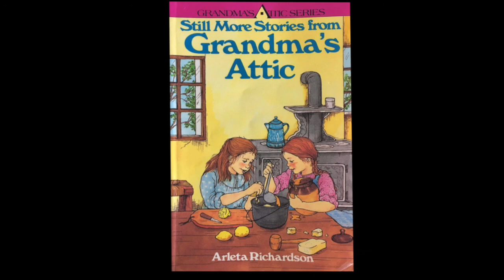Sundry Stories Audiobook 'Still More Stories from Grandma's Attic'- Chapter 8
Still More Stories from Grandma's Attic
Chapter Eight: The Spelling Bee

Author: Arleta Richardson
Illustrator: Dora Leder

Grandma's Attic Series. Book Three